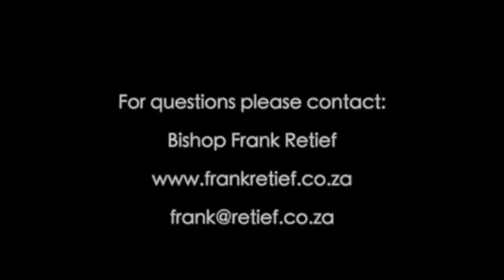Aspects Of The Christian Life Part 9